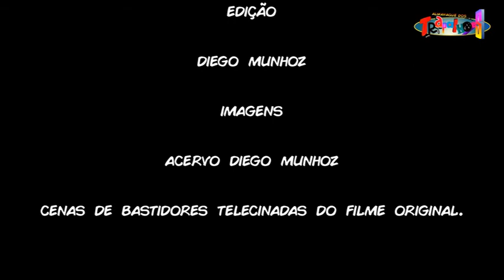Saiba tudo sobre o filme Os Trapalhões na Guerra dos Planetas (Com cenas inéditas de bastidores)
Em 1978 Os Trapalhões lançam seu primeiro filme em parceria com a Rede Globo, e sendo o primeiro produzido pela Renato Aragão Produções.
Neste vídeo você saberá tudo sobre esta produção, com depoimentos de Renato Aragão e CENAS INÉDITAS DE BASTIDORES no final do vídeo!!